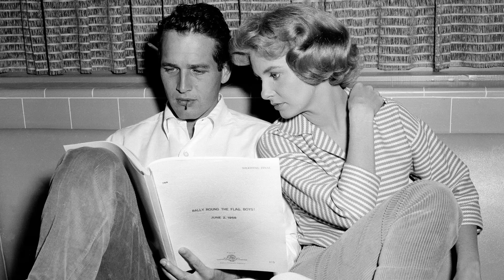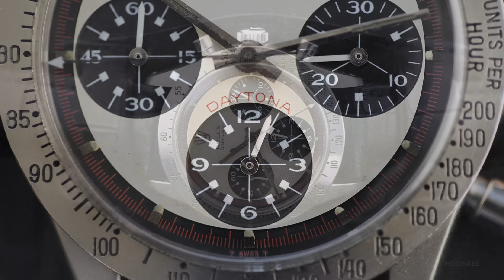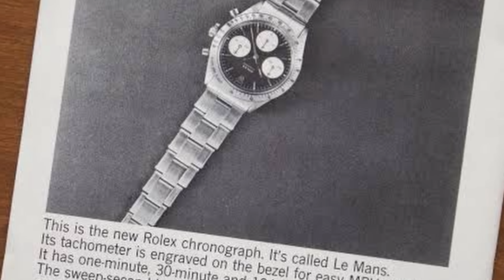A HISTÓRIA DO ROLEX DAYTONA DE PAUL NEWMAN!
Código: BERNARDOENTUSIASTA na Relojoaria Impala.

——— LINKS ÚTEIS DE RECOMENDAÇÕES ———

Links para os Seagulls:

Sea-Gull 1963 Moonphase (igual o do vídeo)
Sea-Gull 1963 Chrono
San Martin 38mm Militar

Pulseiras baratinhas para relógios:
Silicone (compatível com Moonswatch)
Legal com Moonswatch

Acessórios indispensáveis para entusiastas:
Travel Case
Acessório para remoção de pulseira
Kit de ferramentas de precisão
Ferramentas indispensáveis
Organizador de pulseiras

Livros recomendados:
Rare Watches - Explore the World’s Most Exquisite Timepieces
The Watch Book Rolex
The Book of Rolex

Meus equipamentos para produção de conteúdo!

Minha câmera principal - Sony FX3
Minha câmera secundária - Sony FX30
Lente Sony 24-70 GM
Lente Macro 90mm Sony
Câmera perfeita para vlog - Sony ZV-1F
Lapela Rode Wireless GO 2
Iluminação Aputure LS300X com Light Dome
Bastão de LED Youngnuo YN360 III Pro